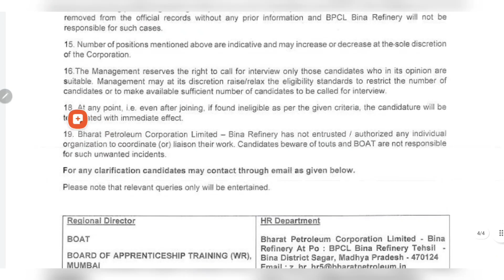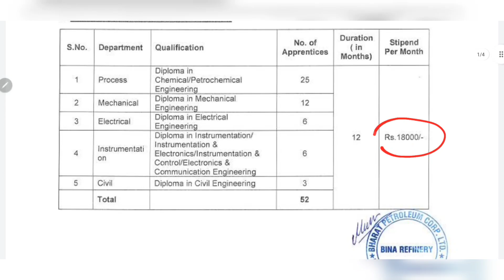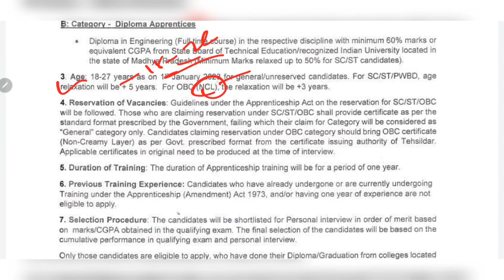Bharat Petrolium Direct Recruitment | Fresher| Civil Engineer | Mechanical Engineer | Electrical Job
Mining Jobs,
10 based jobs
12pass jobs,
BPO jobs
Gaming Jobs,
Calling Jobs
freelancing jobs,
Backend jobs
NHAI Jobs,
Metro Jobs,
adani jobs,
IIT Jobs,
Ministry Jobs,
NPCC jobs,
Refinery Jobs,
ISRO jobs,
Railway jobs,
Adani jobs
Latest Jobs,
Engineers Jobs,
Civil Engineering,
Mechanical Engineering,
Electrical Engineering,
Electrical Engineering Latest Jobs,
Engineering Jobs,
CS Jobs,
IT Jobs,